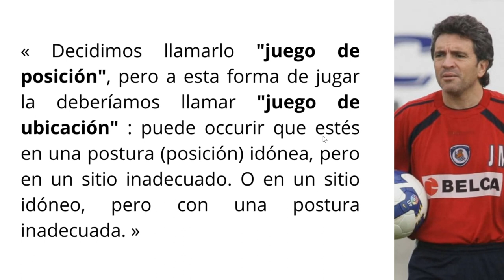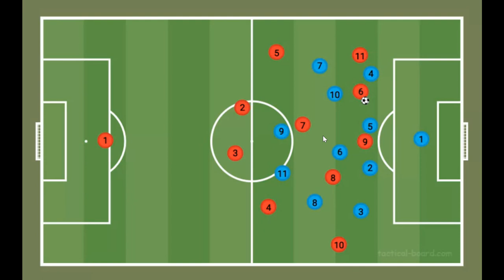JUEGO de POSICIÓN/UBICACIÓN : ¿qué es al final? 🤔 Definición, CONCEPTOS, confusiones: GUÍA COMPLETO.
0:00 - Mi definición
2:19 - Amplitud con diferentes alturas y anchuras
5:06 - "JdU" y búsqueda de superioridades
7:18 - Distancias de relación y rigor ubicacional
10:00 - Atraer la presión y el "hombre libre"
12:33 - Tercer hombre y "viajar juntos"
14:33 - Repetir pases y mirar lejos hacia delante
16:53 - El camino hacia una perfección

FUTBOL THERAPIST

Football
Futbol
Fussball